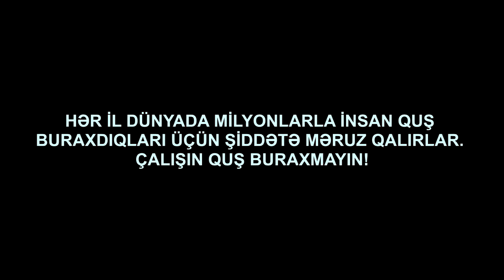Böyükağa və Nargilə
Əziz izləyicilər, videonu bəyənməyi və kanala abunə olmağı unutmayın! Öncədən hər birinizə ayrıca təşəkkür edirik. Bizi sosial şəbəkələrdən izləyə bilərsiniz.